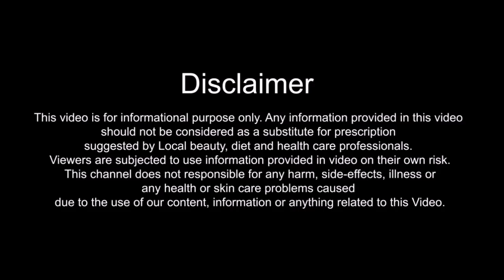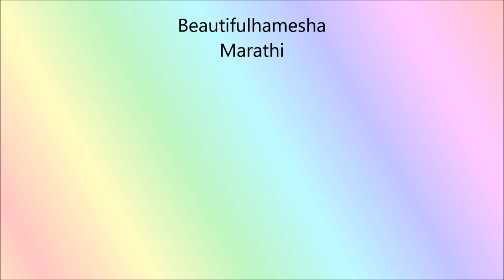भुवया दाट बनवण्यासाठी सोपे उपाय | How to Grow Thicker Eyebrows/ How to Grow Eyebrows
In this Video, I will tell you How to Grow Thicker Eyebrows/ How to Grow Eyebrows. Bhuvaya Dat Banvnyache Gharguti Upay Janun Ghenyasathi Ha Video Paha.